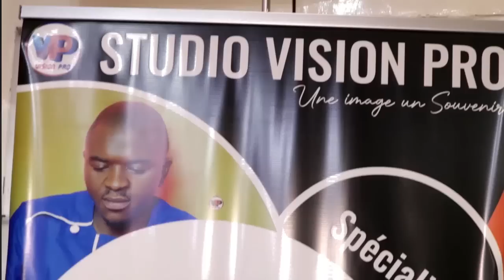Je m'adresse aux POLI_CIERS qui m'ont attrapés hier et aux collègues INFLUEN_CEURS